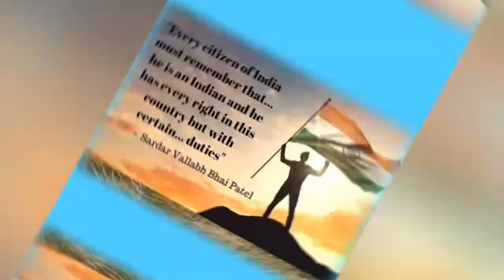Freedom fighters-EVS Project